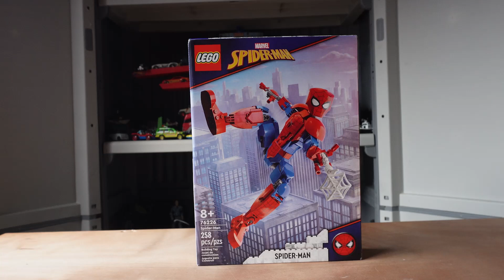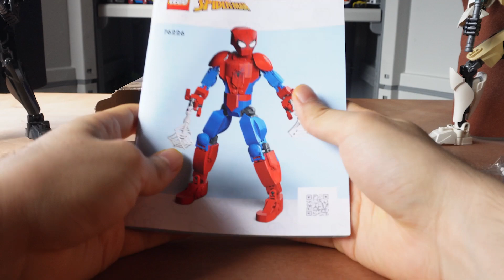Set LEGO SPIDERMAN 77226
¡Hola! hoy tenemos la figura articulada Lego de Spiderman del set 76226 de 258 piezas.